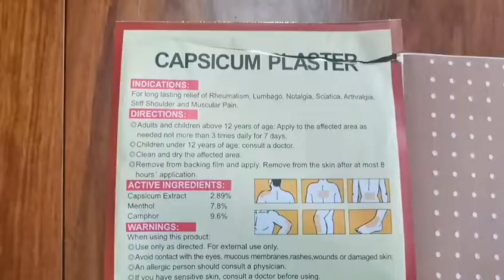Pain relief capsicum plaster:The most powerful little way to relieve your pain